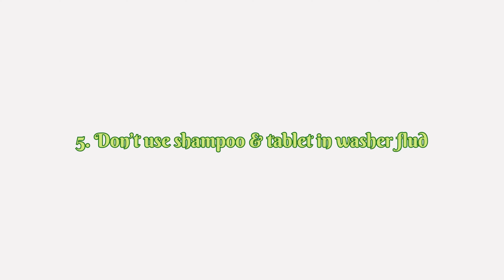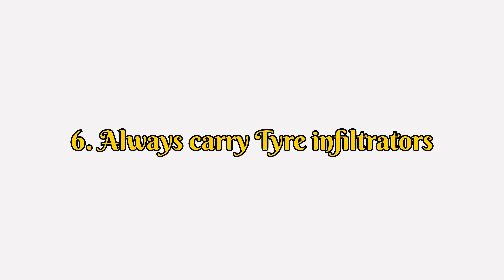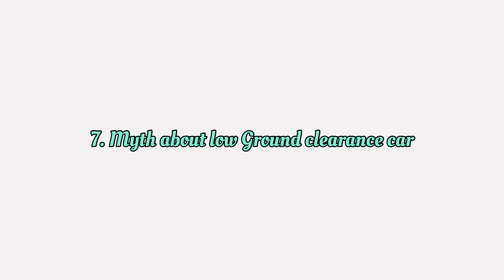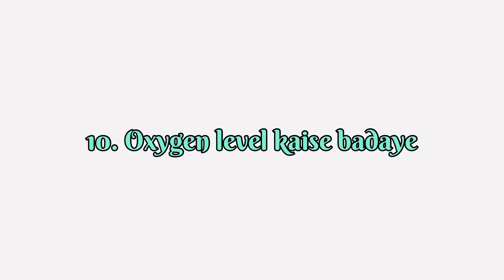Ladakh road trip karna hai to ye 10 tip follow karlo | grandvitara ladakh trip review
Ladakh road trip karna hai to ye 10 tip follow karlo |Grand vitara ladakh trip review

Hayundai ki New car launch hone se phele Dekhli ❤️| Ye Suv hit hai | Ipsos car survey

Finally dji osmo action 4 agya ❤️

My birthday celebration vlog ❤️ | birthdaycelebration birthdayvlog ​⁠

Anniversary vlog ❤️ | 3 years complete

garvit kuan pujan
please keep

 Instagram I'd: Mukul 100nk

Hi frnds plzz give this video a big LIKE, SHARE & COMMENT. if u hv not subscribed yet then plzz click on the SUBSCRIBE button & BELL ICON to get my latest updates it really means a lot to me : support.